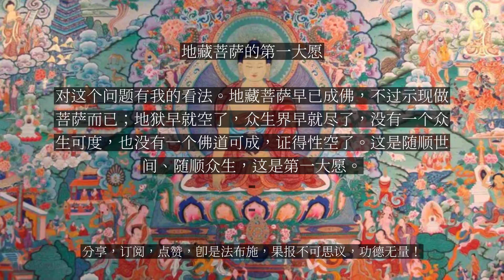【人间修行录】 地藏菩萨的第一大愿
地藏菩萨的第一大愿

地藏经的第一品《忉利天宫神通品》，第一品就是第一大愿。谁的神通？佛的神通，也是地藏菩萨的神通。佛对文殊师利菩萨说，文殊师利菩萨听到佛赞叹地藏菩萨功德，文殊菩萨请示佛：你说说地藏菩萨过去怎么修行？为什么有这么大的功德？有这么大的神通法门？神通表现在什么地方？佛向文殊师利说：“是地藏菩萨摩诃萨，于过去久远不可说不可说劫前”，这是约时分说，他从什么时候发心？什么时候修行？他发心的时候，那个世界、那尊佛号，别号是什么？在过去久远久劫不可说的时分之前，地藏菩萨那个时候是大长者子，很有财富，很有道德，具足十德。那个时候有佛出世，佛的德号谓“师子奋迅具足万行如来”。这个长者子看见佛这么地庄严相好，“千福庄严”是形容词。这个长者子向佛请问：佛啊，你发什么愿？你怎么样修行，得到这么好的相貌？师子奋迅具足万行如来告诉他说：你想证得我这个身吗？也想像我这么庄严吗？那你就要久远度脱一切受苦众生。这就是方法，你想得到解脱，想得到幸福，就得发愿，第一就是发愿度众生。只发愿不行，还得去做，做就得行种种的方便善巧。我们就不说无量众生，像现在我们五百多人以上，若想度这五百多人，你发愿度五百多人，怎么做？每个人有很多问题、很多烦恼。不用说无穷无尽众生，我们就是几百人，再缩一点，周围十几个道友，你能帮助他们都断烦恼、都解脱吗？有这个力量吗？有这个智慧吗？无量劫时间是非常长的，处所是遍法界的。佛就跟文殊师利菩萨说：文殊师利啊！那个时候地藏菩萨做长者子的时候就发大愿了：“我今尽未来际”，——这个可以用处所讲，没有边际，不分一切地处，遍法界没有边际，时间不可计劫，无穷无尽的时候，什么时间把众生度尽了，他就成佛了——不论处所、时间，只要有受苦的六道众生，天、人、阿修罗、地狱、鬼、畜生，六道众生，我广设方便，全让他们解脱，这样都解脱成阿罗汉都不容易，都让他们成佛，到那个时候我才成佛。文殊师利菩萨，你要知道，地藏菩萨在师子奋迅具足万行如来前发这么大愿，现在经过多长的时间呢？已经百千万亿那由他不可说劫，时间非常地长，一直还是菩萨，为什么呢？因为地狱未空、众生界未尽——地狱空比众生界尽容易，地狱单说是地狱一道，“众生界尽”是六道都在内，“地狱不空，誓不成佛，众生度尽，方证菩提”。度尽六道众生，世间再没有众生，全是佛，这能做得到吗？他的愿力如是，做不到也要这样做，做得到也要这样做。有人就问我：地藏菩萨永远不成佛？我跟他的想法不一样，对这个问题有我的看法。地藏菩萨早已成佛，不过示现做菩萨而已；地狱早就空了，众生界早就尽了，没有一个众生可度，也没有一个佛道可成，证得性空了。这是随顺世间、随顺众生，这是第一大愿。...